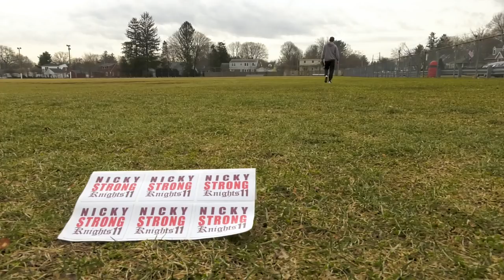Nicky Strong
What does one tell a 13-year-old kid when his athleticism, dreams, and everything normal about his life is suddenly taken from him? In the Game takes you through the life of Nicholas Kouropakis, as he shows us what it's like to be Nicky Strong.